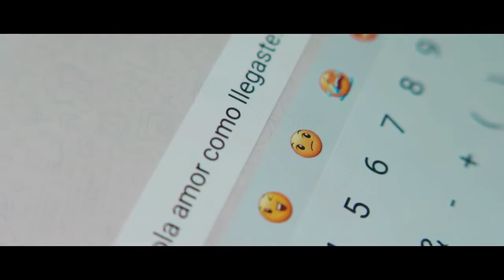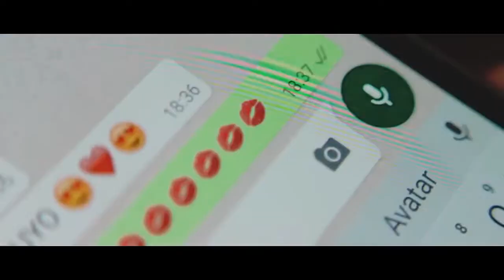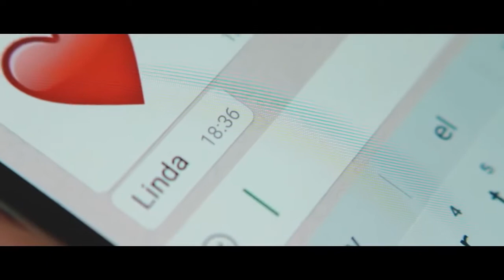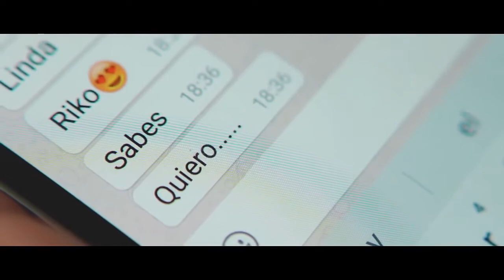A Otro Nivel - Alan Garcia & Erick Urbina / Video Oficial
Alan Garcia & Erick Urbina
Video Oficial